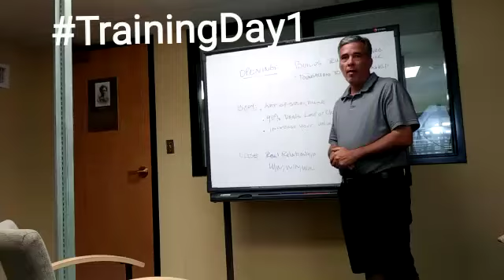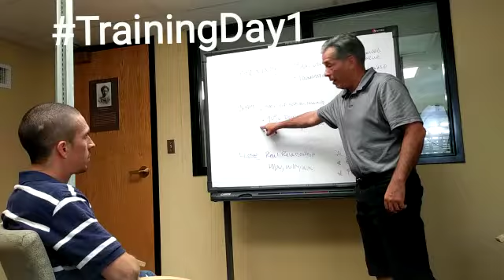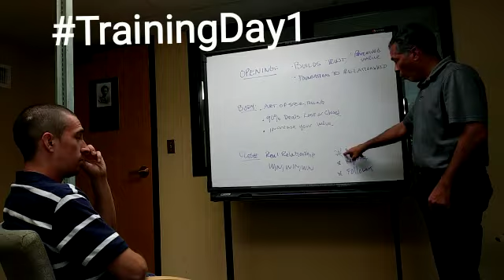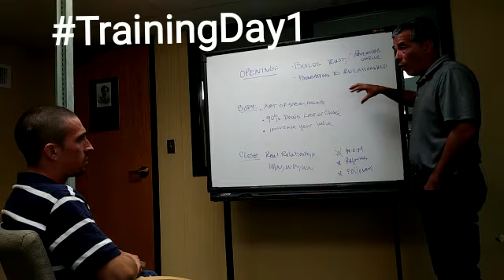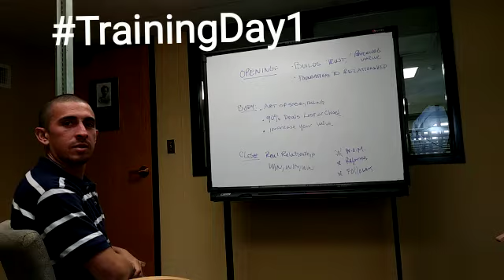TrainingDay1 Martial Arts of Sales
Cruz Business Solutions It's all about having a strong solid foundation, so that you can develop an effective sales process, that will lead to consistently closing, converting and creating deals.

MartialArtsofSales where Master Closers and Professional Salesmen are Developed.